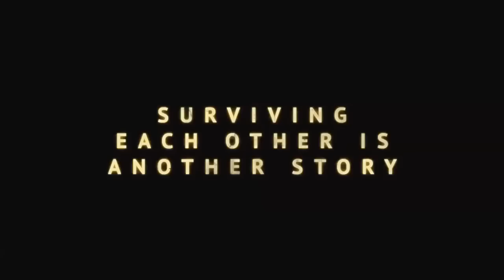Scenic Route - Official Trailer (HD)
Release: 2013
Stranded on an isolated desert road, two life-long friends fight for survival as their already strained relationship spirals into knife-wielding madness.